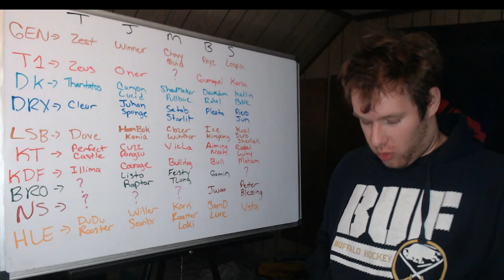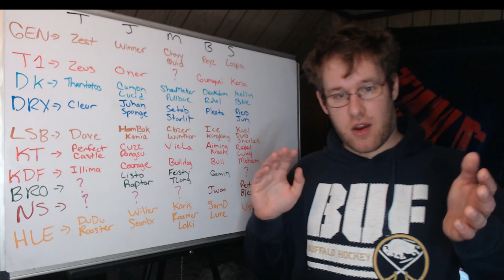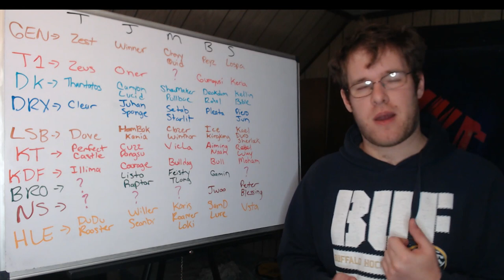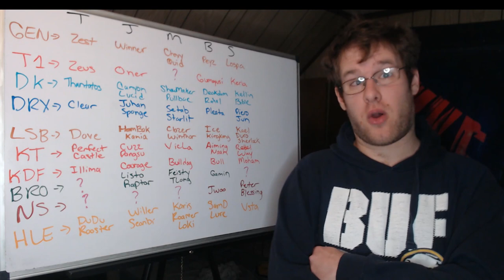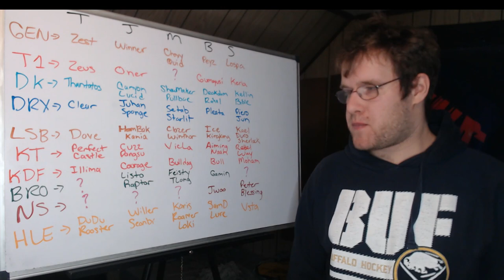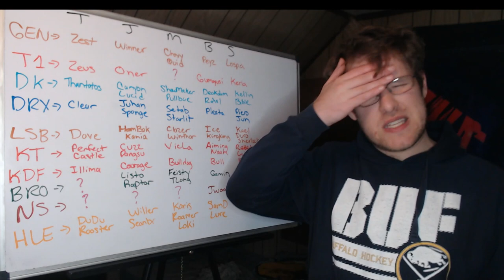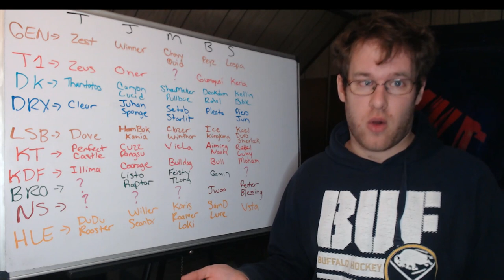LCK Offseason Outlook 2022 (11/16/22)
In this video I go over the players under contract in the LCK beyond the end of this month and into Spring 2023.